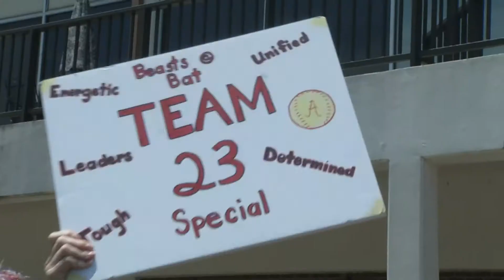Alabama softball returns home after Women's College World Series